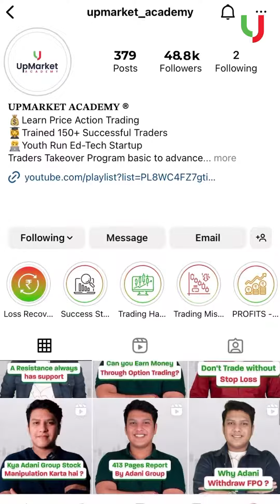2 Years of Making a Difference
And the day comes 🎉!!!

Two years ago, we embarked on a mission to make a difference, and we succeeded 😎!

The journey has been long, but every step of the way has been worth it, thanks to your unwavering support.

As we celebrate this milestone, we’re looking forward to even more success ahead.

This is just the beginning of our story, and we’re thrilled to have you along!

Let’s raise a toast to Upmarket Academy’s success 🥂🎉.

Cheers to more🤘!

Want to learn from very basics about Stock Market Trading, then go watch our Traders Takeover Program Series

The materials contained on this Platform are for education, advertising, and marketing purposes only. They should not be construed, either explicitly or implicitly, directly or indirectly, as investment advice, recommendation, or suggestion of an investment strategy with respect to a financial instrument, in any manner whatsoever.

Trading in Securities carries a high degree of risk and may not be suitable for all investors. The high degree of leverage can work against you as well as for you. Leverage can lead to gains as well as losses.

Before deciding to trade, consider your financial condition and experience level carefully. You should be aware of all the risks associated with trading in Securities or any financial instrument and seek advice from an independent financial advisor if you have any doubts.

The possibility exists that you could sustain a loss of some or all of your initial investment; therefore, you should not invest money you cannot afford to lose. You should further make sure that you have sufficient time to manage your investments on an active basis.

Securities are derivative financial instruments whose price is derived from the underlying asset's price (for example, currencies, commodities, indices, equity, etc.).

Derivative financial instruments and related markets can be highly volatile. The prices of Securities and the underlying instruments may fluctuate rapidly and over wide ranges. They may reflect unforeseeable events or changes in conditions, including economic ones, none of which can be controlled by the client.